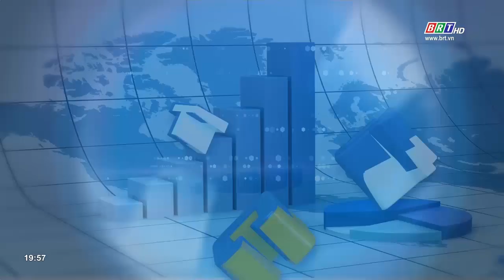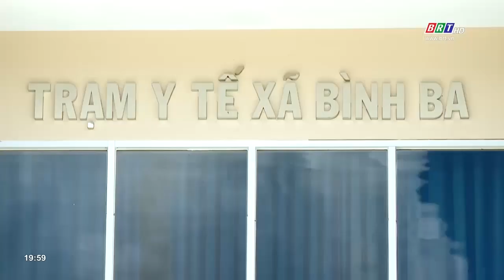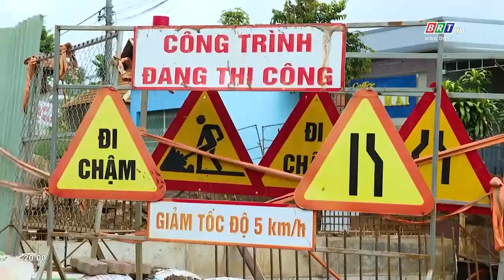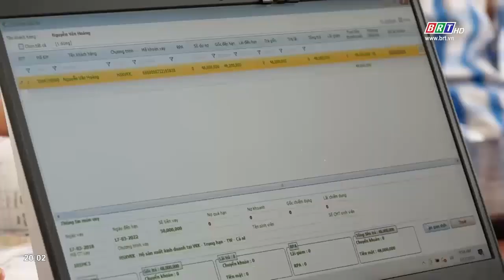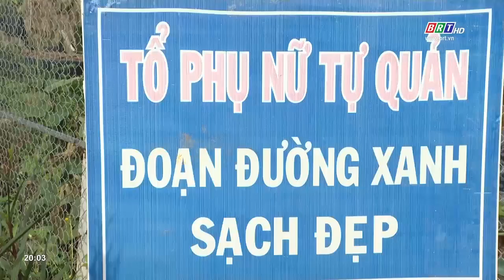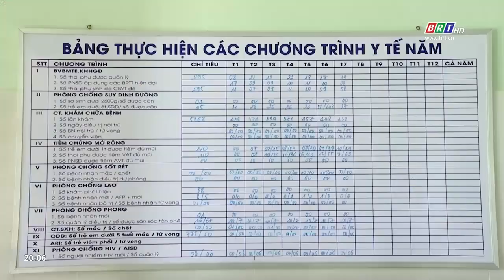Góc nhìn 31/12/2023: Châu Đức, dấu ấn 1 năm đột phá | BRT TV